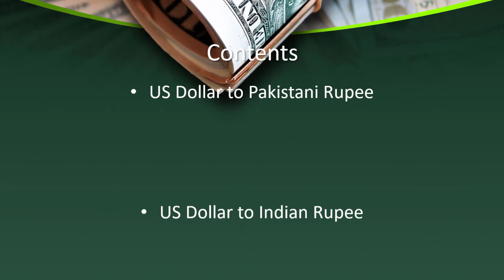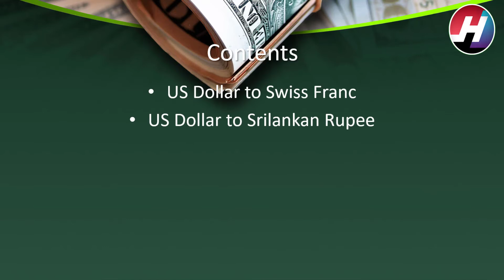Dollar Rates for Today | 13th January 2021 | Dollar Price decreased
hotnewsstudio economics dollar dollarrates today usdtopkr usdtoinr usdtolkr usdtocny usdtojpy usdtonzd usddollar rate today,dollar rate today in pakistani rupees,dollar rate today news,dollar rate today in pakistan,usd dollar rates in pakistan,dollar rate today live,dollar rates in pakistan,dollar rates in pakistan today open market currency exchange,dollar rate news,dollar rates today in pakistan,dollar rates pakistan,dollar rate today 2020,dollar rate today in india,dollar rate today ,usdollarrate,usdollarrates,usdollarratesinpakistantoaud#usdtosad#usdtoqtr#rates#world#dollarratesinpakistan#dollarratesinpakistan#todayopenmarketcurrencyexchange#dollarratetoday#dollarratetodayinpakistanirupees#dollarratetodaynews#dollarratetodayinpakistan#dollarratenews#dollarratestodayinpakistan#dollarratespakistan#usddollarratesinpakistan#dollarratetoday2020#dollarratetodaylive#dollarratetodayinindia#dollarratetoday#usdollarrate#usdollarrates#usdollarratesinpakistan